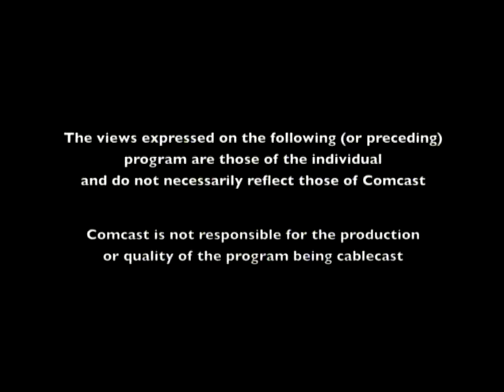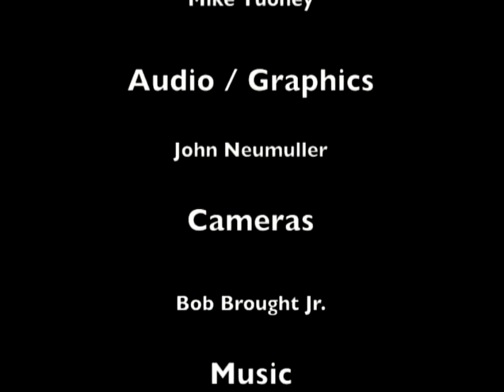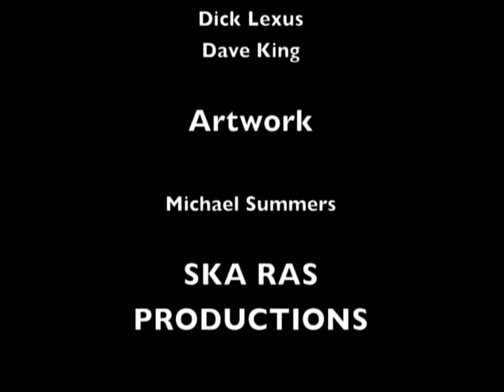Sports Buzz - The Fan-atical View